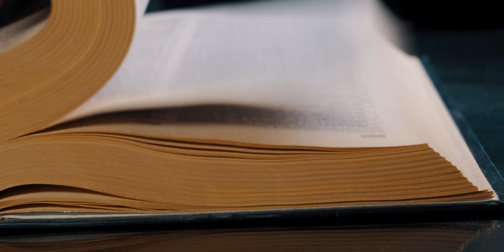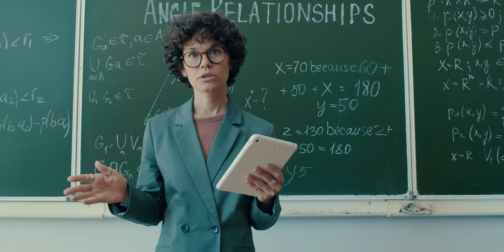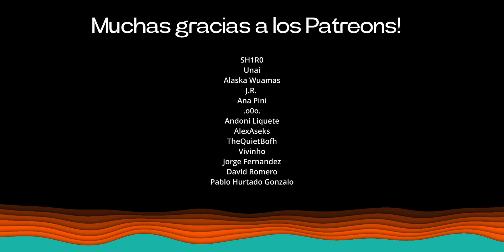Memoria Infinita en 2025: ¿Qué Esconde Microsoft?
En este vídeo exploramos una de las innovaciones más prometedoras en inteligencia artificial: la memoria infinita. Mustafa Suleyman, de Microsoft, ha revelado que están desarrollando una IA capaz de recordar todas tus interacciones desde el primer momento, una tecnología que podría estar disponible en 2025. Hablamos sobre cómo funciona esta memoria avanzada, estructurada en niveles que imitan el cerebro humano y diseñada para procesar y almacenar información a largo plazo de forma eficiente. También abordamos conceptos como el "olvido selectivo", la capacidad de compresión masiva de datos y la habilidad de conectar información en múltiples idiomas para generar una experiencia personalizada.

Analizamos la diferencia entre esta tecnología y otros sistemas como la ventana de contexto o el RAG, destacando cómo esta memoria no depende de bases de datos externas, sino que es parte integral del modelo, moldeándose con cada interacción. Pero no todo es perfecto: reflexionamos sobre los retos éticos, de privacidad y costos computacionales que plantea este avance. ¿Qué implicaciones tiene para nuestra privacidad que una IA recuerde todo? ¿Qué riesgos podrían surgir si esta memoria desarrolla sesgos o almacena información errónea?

Finalmente, proyectamos el impacto que esta tecnología tendrá en áreas como educación, salud y la evolución hacia la Inteligencia Artificial General (AGI). ¿Estamos listos para convivir con una IA que nunca olvida? Descúbrelo en este análisis profundo sobre el futuro de la IA con Microsoft y más.